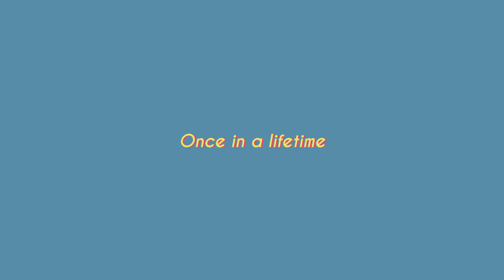vlog #1 Went to kl for a kpop concert 🎫 ⛅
Attend IU concert for love poem tour last December. Cant believe i actually went there lol.

To keep as a memory, here is the snippets of my experience..enjoy 🥰🥰

Editing
1. vllo